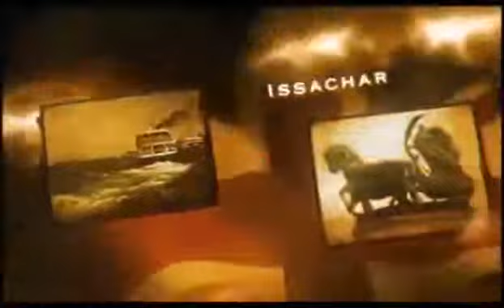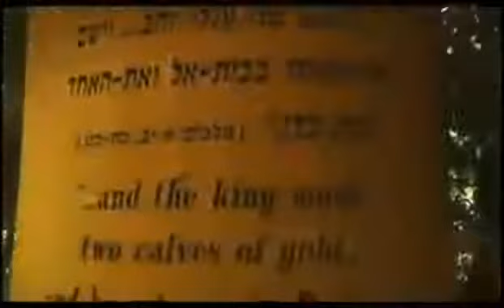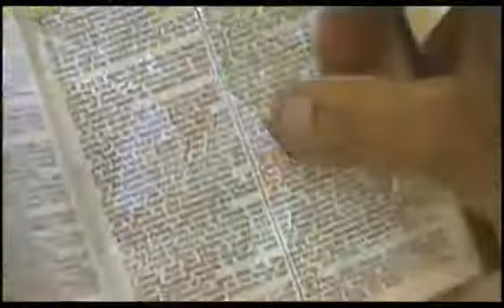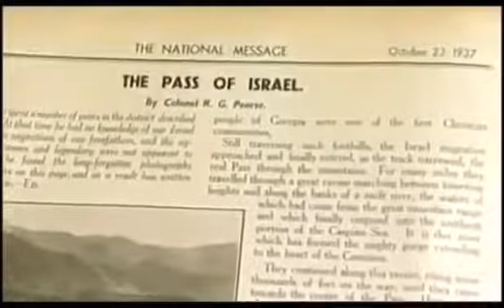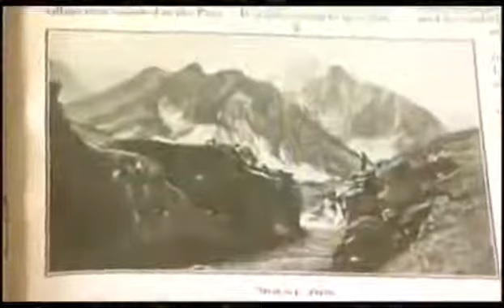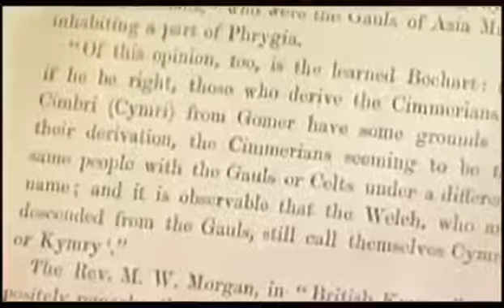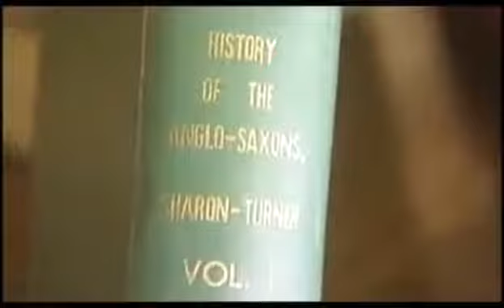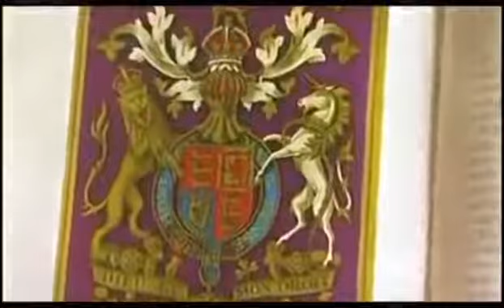Europeans Are The "Lost" Tribes Of Israel - A Rare Documentary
The descendants of Israel (the man once known as Jacob) can today be identified in the White Anglo-Saxon, Celtic, Germanic and Nordic nations of America, Canada, England, Australia, New Zealand, South Africa, Northwestern Europe, Iceland, and the Scandinavians. Ephraim is the British Isles. Manasseh is the United States. Denmark is Dan, Judah and Benjamin, Holland is Zebulon, Germany is primarily Judah and Dan and Reuben. Ireland is Dan and Zarah Judah, The Scandinavian Countries are Dan, Benjamin, Judah, Northern Italy is Naphtali, France was Zarah Judah, with Gad(Gaul) and others. The Anglo-Saxon, Germanic, Scandinavian, Celtic and kindred people are the Children of Israel. Only they have fulfilled every detail of Biblical Prophecy and World History concerning the descendants of the man once known as Jacob, and later surnamed Israel. This chosen line makes up today's Christian Nations. (Genesis 35:11​; Isaiah 62:2; Acts 11:26​)